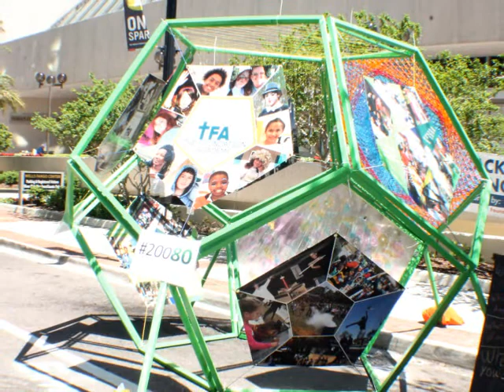One Spark 2014